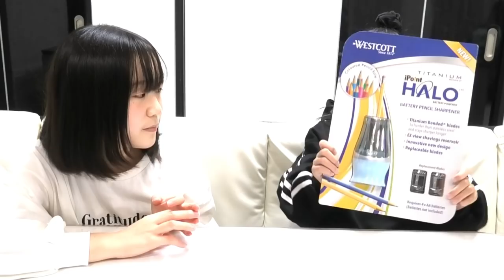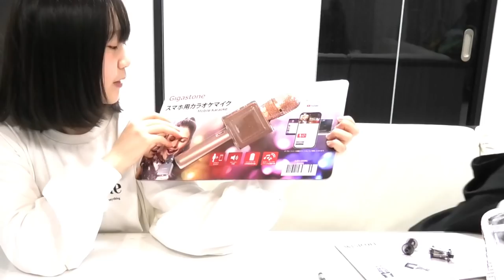何を買う？高級なもの？？コストコで好きなもの１つ何でも買ってＯＫ！購入品紹介！